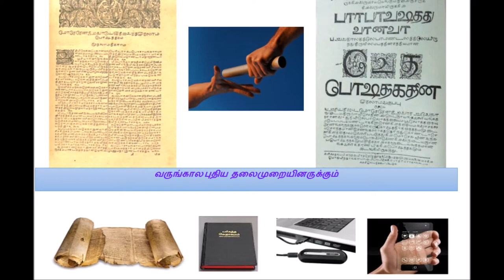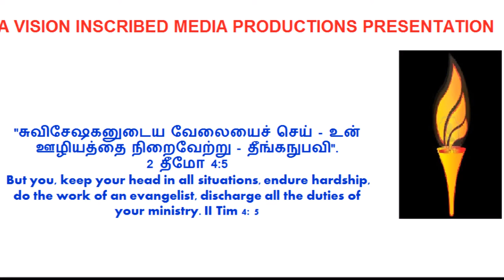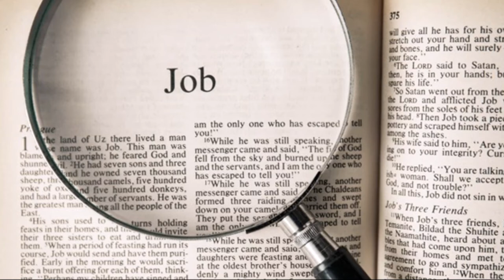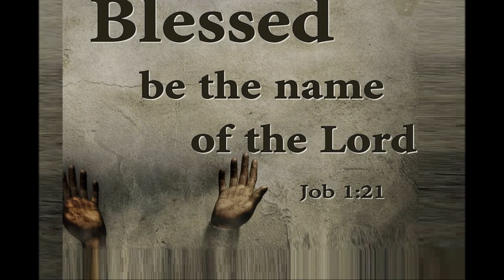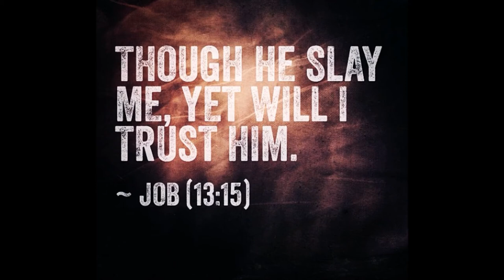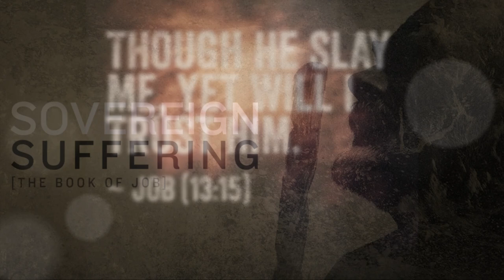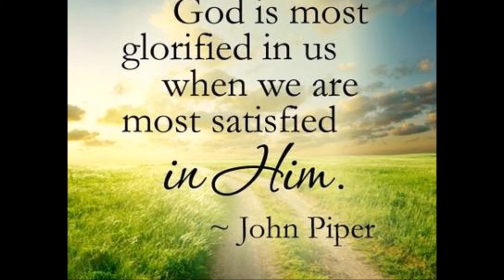வாழ்க்கைக் கோட்பாடுகள் - King David - LORD Jesus - Life Principles - Bible Study - Dr. R. Jayakumar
யோபு - தாவீது ராஜா - கர்த்தராகிய இயேசு - வாழ்க்கைக் கோட்பாடுகள் - டாக்டர் ஆர். ஜெயக்குமார் Job - King David - LORD Jesus - Life Principles - Bible Study - Dr. R. Jayakumar - Job 16 - A Comparative Bible Study
By
Missions Coordinator
Saying Yes Jesus:
1. Acknowledge that you (along with all people) have sinned and fallen short of God’s standards.
2. Personally believe that Jesus Christ, who was God in human flesh, died for your sins on the cross and rose again. 1 Corinthians 15: 3 – 4